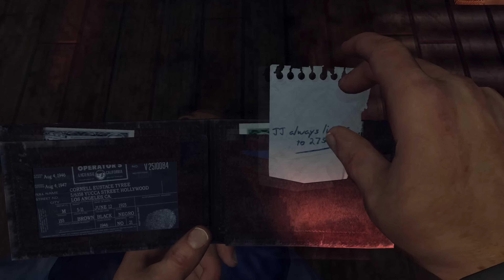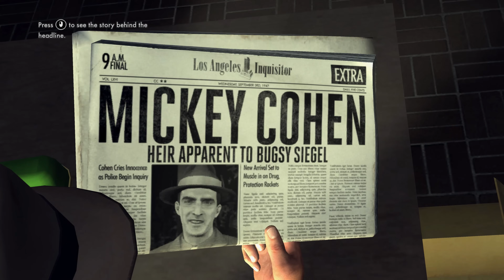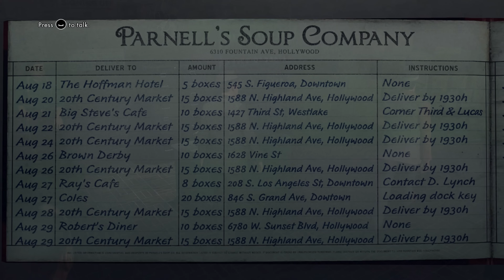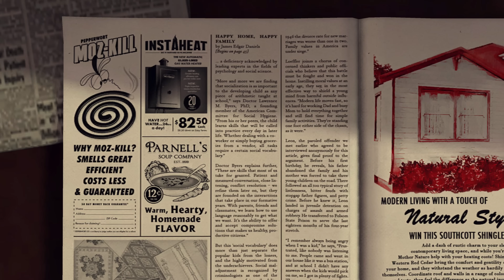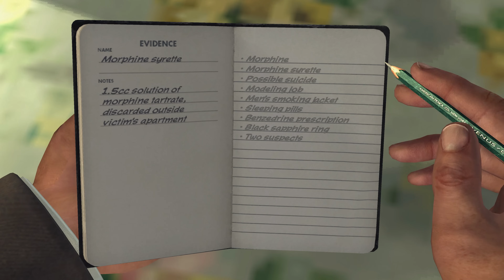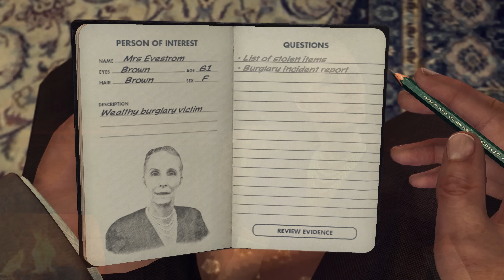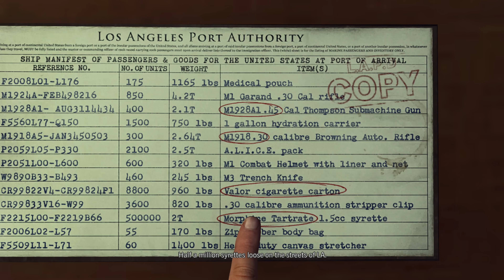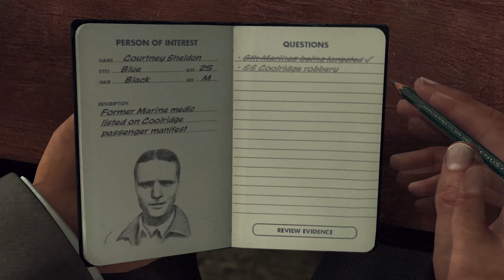L.A. Noire : Game Movie "Vice Desk" (PC 4K)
L.A Noire: Game Movie "Vice Desk"

Since the patch for the PC port of Batman Arkham Knight is still being worked on, that game movie is on hold. So in the meantime I'll be working on this.

A Rockstar Games Throwback Thursday! The goal will be to break out each section of Cole's career. Starting from the Patrol Desk all the way to Arson Desk. I'll be playing this on the PC with Ultra settings in 4K. At the end I will combine all parts into a single game movie.